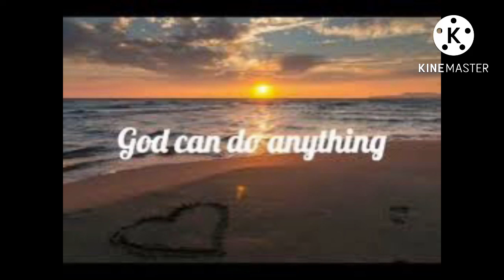I can do anything for my beloved so I turn into flesh To Get things done Bride of Christs I AM MAYAT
The fallen and rising of many in Israel 4 to us is 1 to you 1 to us is 4 to you why Bride of Christs coz i love my mom I do her works and I I carry the work of God hada from the command of father this is how we honor our mother and father I am the helper who does all the works for my beloved one for them not to get hurt coz the more they are hurt the more ill become a nuts to whoever you are and even mom cannot calms me down as in the beginning I was just like her till I become like my father gentiles but scariest just like the god you said you knew when I said when the body rises it was he